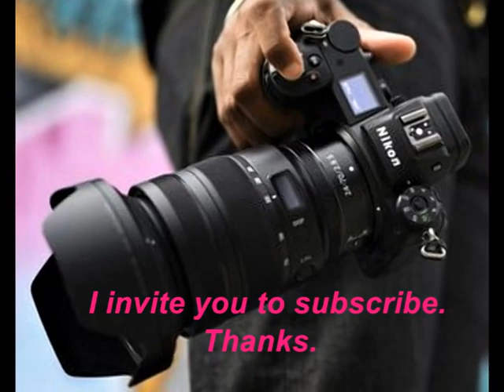Mount Falcon Park, Castle Trail, Morrison, CO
Mount Falcon Park, Castle Trail, Morrison, Colorado, USA  Photo - Traveler